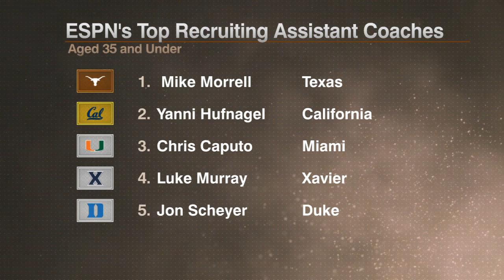Mike Morrell visits "Game Plan with Shaka Smart" [March 4, 2016]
Texas Men's Basketball assistant coach Mike Morrell joins 'Game Plan with Shaka Smart' to discuss the individual development for UT's trio of wing players.